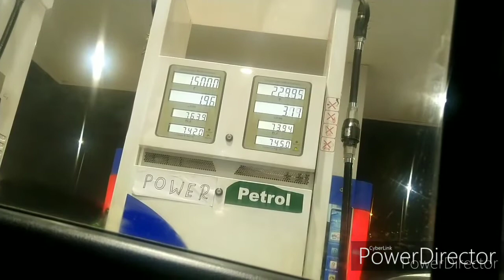Vlog | आज मैं बहुत खुश हु | Full Day Vlog |Sagarika Shrivastwa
Copyright : all the content of this channel is made by channel owner ( Sagarika shrivastwa ) do not copy or use any content without permission

Bye-bye
Stay blessed